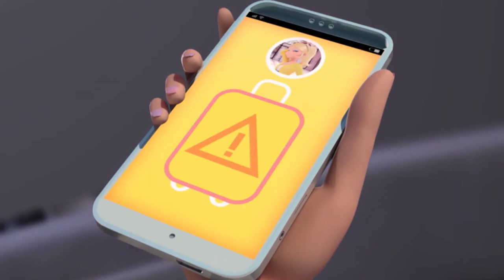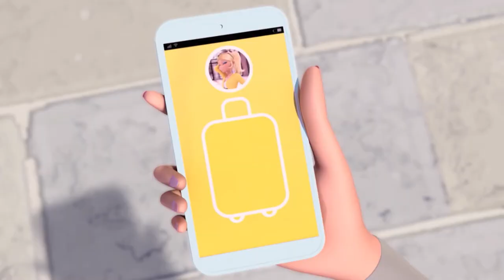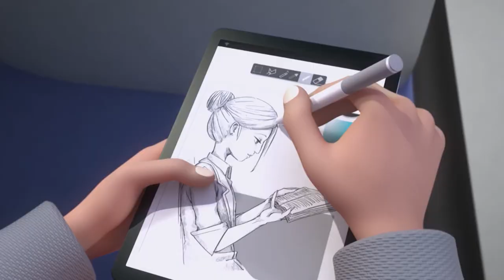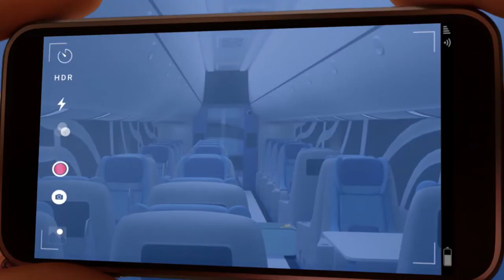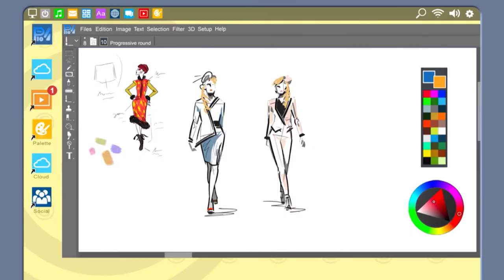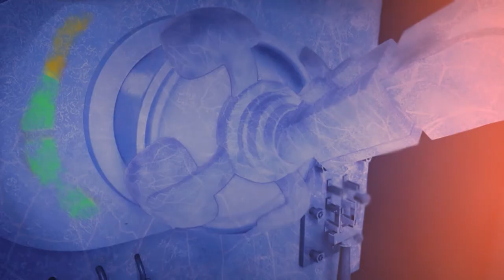Lady Bug and Super cat Season 3, Episode 13 Startrain 1080p1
Startrain. Ladybag and cat Noir meet max's mother, who has become a villain! Our heroes need to stop it!